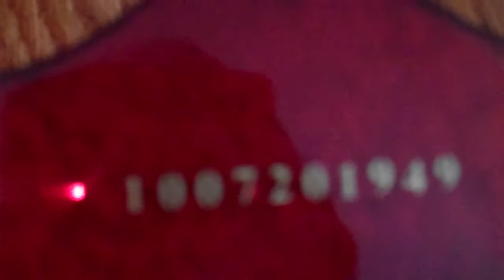my epiphone sg